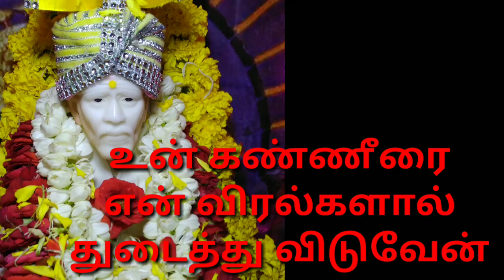உன் கண்ணீரை என் விரல்களால் துடைத்து விடுவேன்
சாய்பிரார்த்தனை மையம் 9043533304